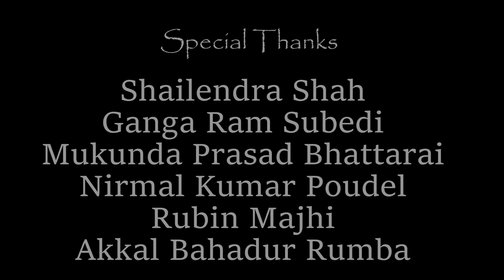Short Film MEMORY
A man in his early thirties talks with a doll memorizing the loss of his pregnant wife and a dark truth is revealed at last as the memory of his wife slowly fades away like glass of blue water.